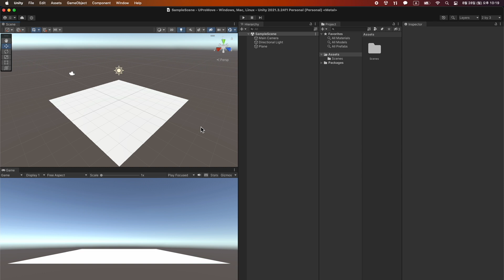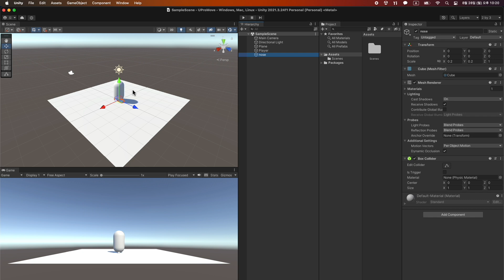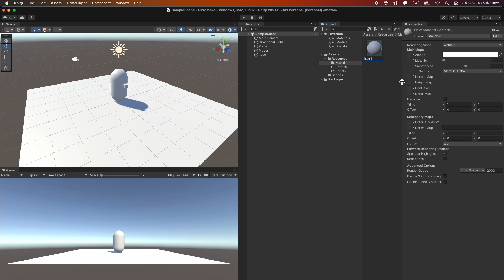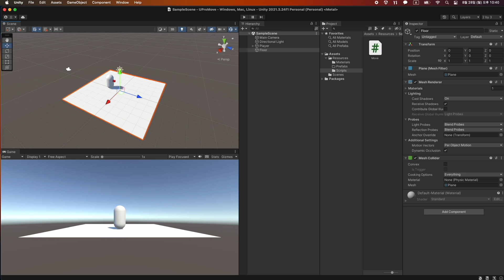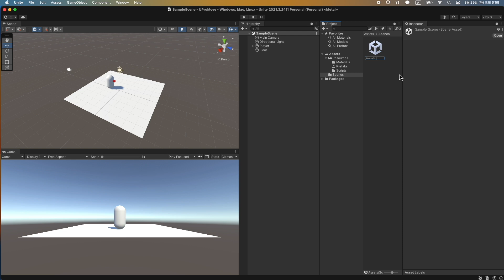[Unity-01] Unity 01 Move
UNITY 01.Move